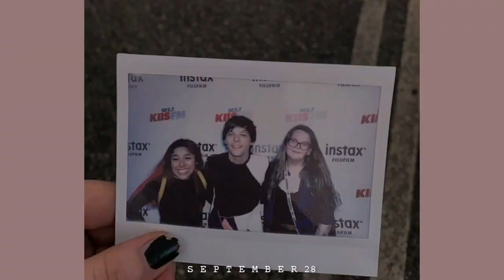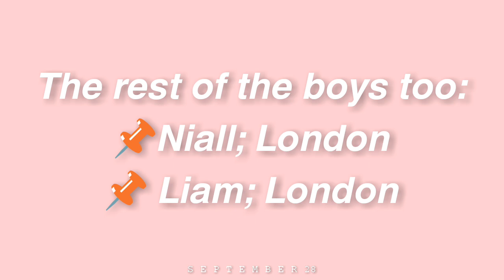RARE, UNSEEN AND RECENTLY PICS JUNE 2020 | Harry & Louis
☆ Watch in 720p for a best experience ☆

 ♡∙ [Open me.] ∙♡

Compilation of the Louis and Harry unseen pics which came out in june.

❁Songs:
    ➺Sunflower Vol. 6 - Harry Styles ♪
    ➺Always You - Louis Tomlinson ♪
❁Editor:
     ↳ Inshot
❁Accounts